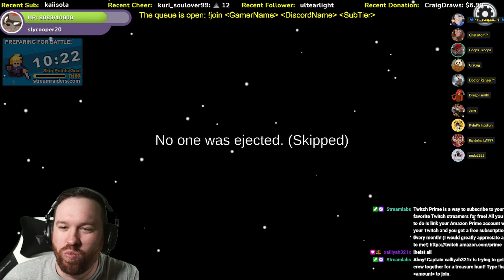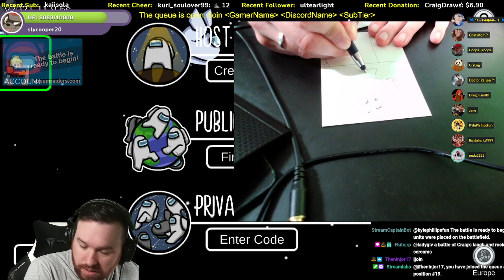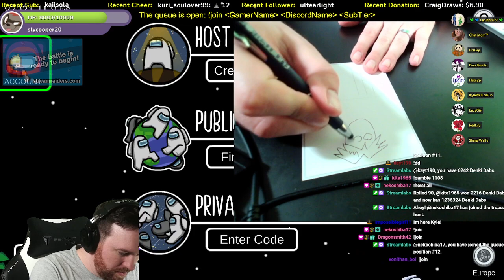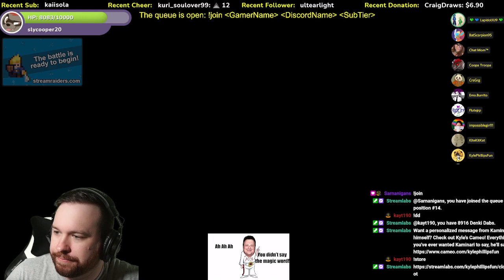Actor Kyle Phillips (MHA, OP, SaikiK) Among Us w/ Subs Overtime Stream (11-18-2021)